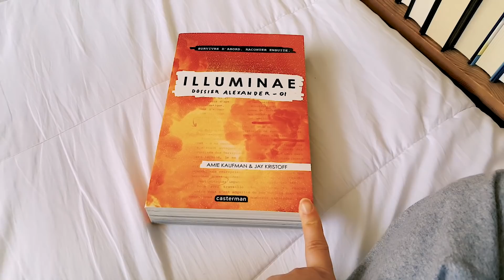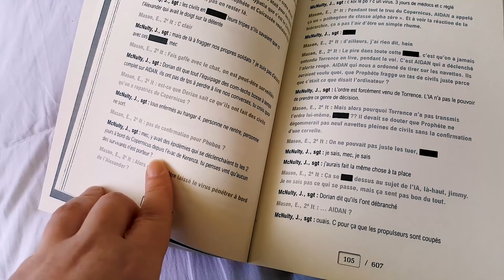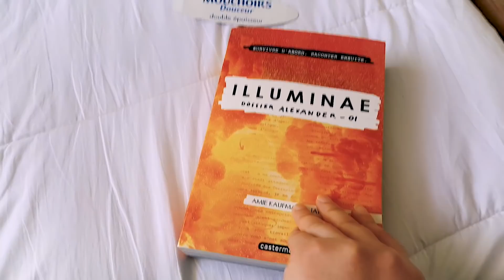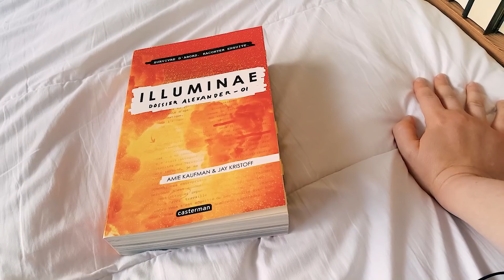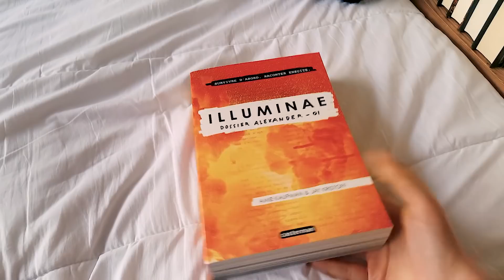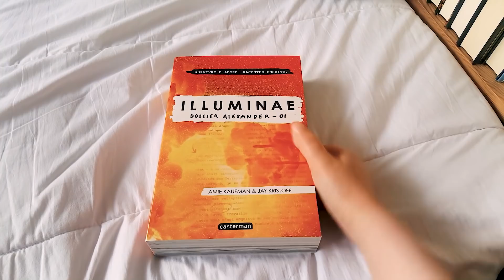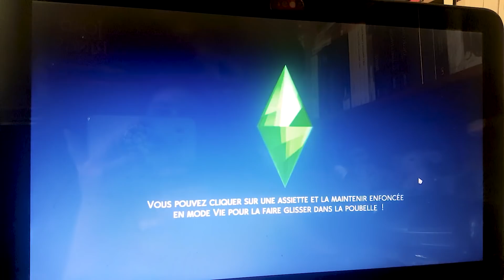PERSONNE NE M'AVAIT PRÉVENUE 🤧 VLOG LECTURE #22 | Myriam 📖 Un Jour. Un Livre.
📚 LIVRE MENTIONNÉ :
- Illuminae (tome 1), de Amie Kaufman & Jay Kristoff (éd. Casterman, 2016)

Si vous choisissez de commander un livre via ce lien, vous ne le payerez pas plus cher. Amazon me reversera quelques centimes en commission. Merci d'avance si vous faites le choix de me soutenir !